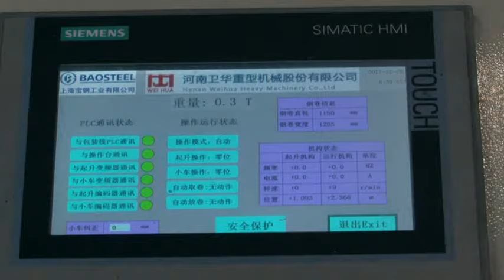Automatic steel coil handling crane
WEIHUA Automatic steel coil handling crane

The intelligent steel coil handling crane and its data cloud platform system have been successfully applied to many modern smart factories to help Jingtang Iron and Steel, Baotou Iron and Steel Group, Sinosteel Electromechanical, etc. to improve enterprise production efficiency and increase factory intelligence